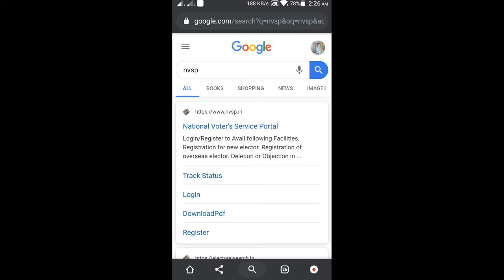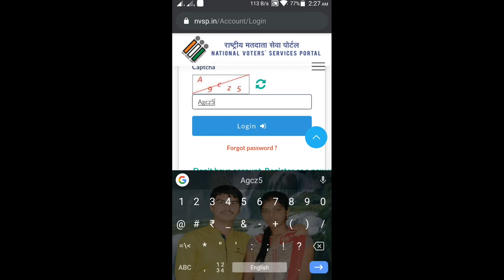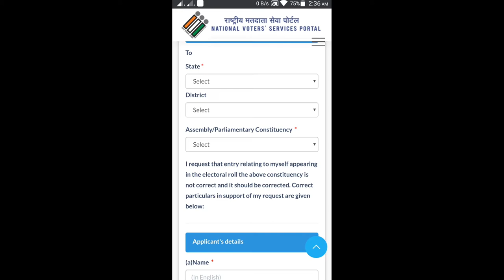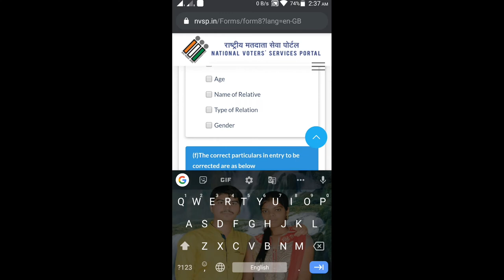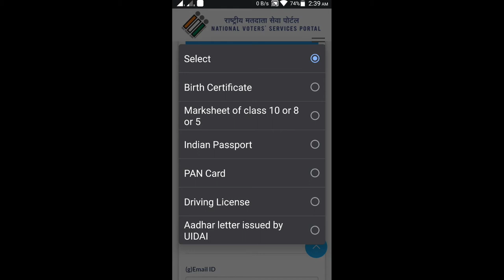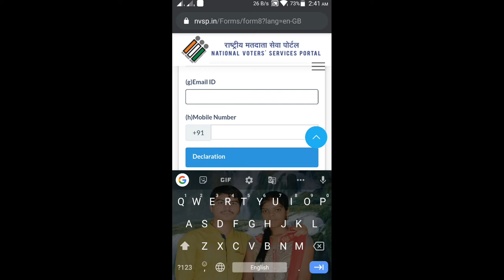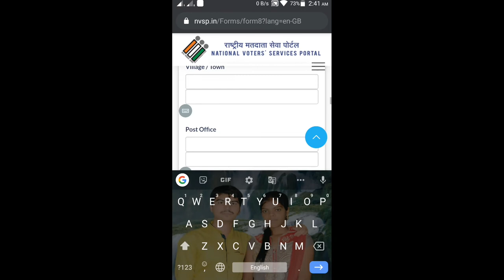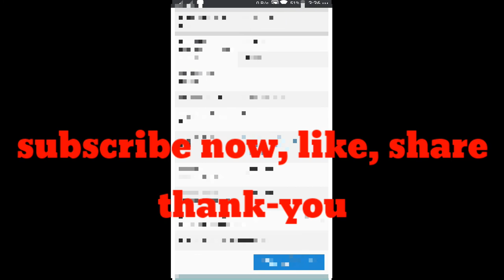How can I change my voter ID address in Telangana | How to apply Voter ID card online in telugu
how to correction voter card in telugu 2020

Voter id correction online ap
Voter id correction Form
Voter ID Download
Voter id name correction online
How to apply voter id card online in Telugu
Voter ID correction status
Voter ID correction online Tamilnadu
How much time it takes for voter ID card correction online
Voter ID online
Voter ID address change
How to apply voter ID card online in Telangana
Voter card correction online West Bengal

How can I change my voter ID address in Andhra Pradesh?
What is Electors photo card?
What documents are required for address change in voter ID card in Kerala?
What is the NVSP?
Voter ID download
Voter ID card address change application Form 8A online
Voter ID online
How can I change my voter ID card